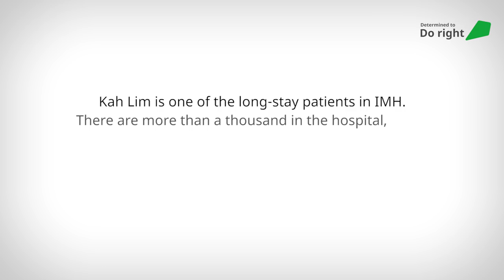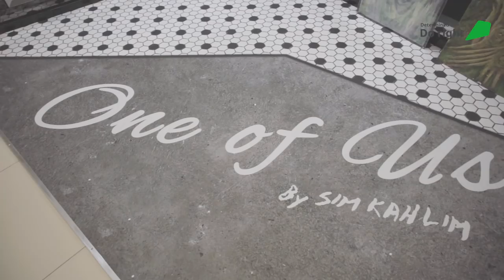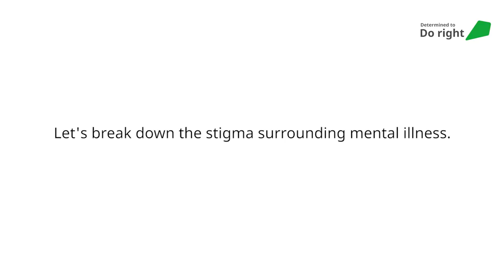One of Us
Sim Kah Lim is one of many long-stay patients at the Institute of Mental Health (IMH). The 50-year-old has called IMH home for more than 30 years since he was diagnosed with schizophrenia at just 15.

Mr Sim is well-known within IMH for his skills in drawing and paintings – some of which adorn the walls of the hospital and various government institutions. Mr Sim’s lifelong dream is to have an exhibition of his own - our staff volunteers help fulfill his dream.

At Temasek, we aim to do well as an investor; do right as an institution and do good as a steward of the community.

Find out more about our performance, people and values at the Temasek Review 2018